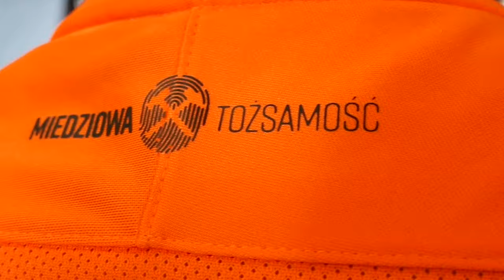Nowa oficjalna meczowa KGHM Zagłębia Lubin na sezon 2019/2020!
Oto ona - nowa oficjalna koszulka meczowa KGHM Zagłębia Lubin na sezon 2019/2020!